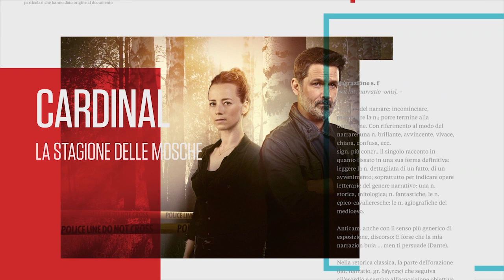LaEffe -CARDINAL Stagione 2